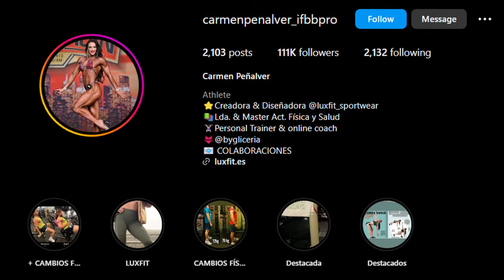Girl With The Most Shredded Legs In The World!